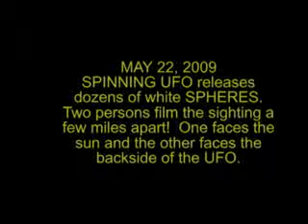22 05 09 México htpp://KulioSoft.creatuforo.com/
22-05-09 México.avi